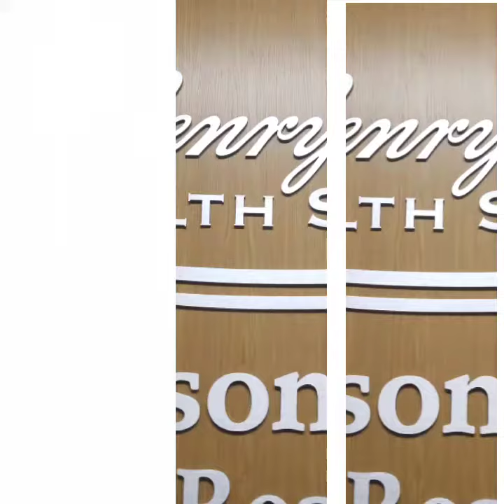It will work if you work it June 24th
June 24 at Henry Ford Main Campus